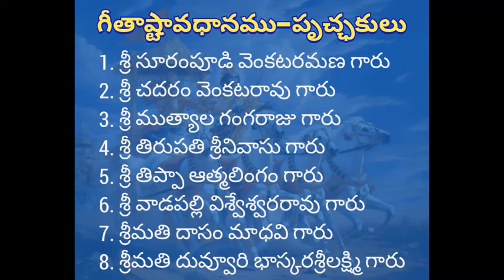Part-08 ద్వితీయావృత్తము || Srimad-Bhagavadgita Ashtavadhanam || Ballipadu || Y.Umamaheswararao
This is the channel of Mr.YARRAMSETTI UMAMAHESHWARARAO

శ్రీరుక్మిణీ సత్యభామా సమేత శ్రీమదనగోపాల స్వామివారి కళ్యాణమహోత్సవముల సందర్భంగా
శ్రీమద్భగవద్గీతాష్టావధానము

అవధాని :-
శ్రీ యర్రంశెట్టి ఉమామహేశ్వరరావుగారు

వేదిక :-
శ్రీమదనగోపాలస్వామివారి దేవస్థానము,  బల్లిపాడు.

సమయం :-
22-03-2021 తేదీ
సాయంత్రం 7:00 గంటలకు

🚩🚩🚩 కార్యక్రమవివరాలు 🚩🚩🚩

అధ్యక్షులు :- శ్రీ జోశ్యుల వేంకటరామసుబ్రహ్మణ్యశాస్త్రిగారు, అత్తిలి.
సంచాలకులు :- శ్రీ తమ్మా సత్యనారాయణగారు, తిరుపతిపురం.

పృచ్ఛకులు :-
1. శ్రీ సూరంపూడి వెంకటరమణ గారు, తాడేపల్లిగూడెం.
2. శ్రీ చదరం వెంకటరావు గారు, పాలూరు.
3. శ్రీ ముత్యాల గంగరాజు గారు, బల్లిపాడు.
4. శ్రీ తిరుపతి శ్రీనివాసు గారు, బల్లిపాడు.
5. శ్రీ తిప్పా ఆత్మలింగం గారు, రామచంద్రపురం.
6. శ్రీ వాడపల్లి విశ్వేశ్వరరావు గారు, అత్తిలి.
7. శ్రీమతి దాసం మాధవి గారు, ఉరదాళ్ళపాలెం.
8. శ్రీమతి దువ్వూరి వెంకటభాస్కరశ్రీలక్ష్మి గారు, అత్తిలి.

🎉 శ్రీమద్భగవద్గీతాష్టావధానము 🎉

శ్రీరుక్మిణీ సత్యభామా సమేత శ్రీమదనగోపాల స్వామివారి కళ్యాణమహోత్సవముల సందర్భంగా 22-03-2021 వ తేదీన సాయంత్రం 7:30 గంటలకు శ్రీమద్భగవద్గీతాష్టావధానము చేయడమైనది. దీనికి అధ్యక్షులుగా మా గురువుగారు శ్రీ జోశ్యుల వేంకట రామసుబ్రహ్మణ్యశాస్త్రిగారు, అత్తిలి వారు వ్యవహరించారు. అలాగే దీనికి సంచాలకులుగా శ్రీ తమ్మా సత్యనారాయణగారు, తిరుపతిపురం వారు ఉండి కార్యక్రమాన్ని చక్కగా నిర్వహించడానికి తగిన సభాసంచాలనం చేశారు.
       పృచ్ఛకులుగా శ్రీ సూరంపూడి వెంకటరమణ గారు, తాడేపల్లిగూడెం ; శ్రీ చదరం వెంకటరావు గారు, పాలూరు ; శ్రీ ముత్యాల గంగరాజు గారు, బల్లిపాడు. ; శ్రీ తిరుపతి శ్రీనివాసు గారు, బల్లిపాడు. ;  శ్రీ తిప్పా ఆత్మలింగం గారు, రామచంద్రపురం. ; శ్రీ వాడపల్లి విశ్వేశ్వరరావు గారు, అత్తిలి ;  శ్రీమతి దాసం మాధవి గారు, ఉరదాళ్ళపాలెం. ; శ్రీమతి దువ్వూరి వెంకటభాస్కరశ్రీలక్ష్మి గారు, అత్తిలి వారు పాల్గొన్నారు. ఈ కార్యక్రమానికి అధికసంఖ్యలో భక్తులు, గీతాప్రియులు విచ్చేసి కార్యక్రమాన్ని జయప్రదం చేశారు...

ఈ కార్యక్రమనిర్వాహకులు అందరికీ నా హృదయపూర్వకధన్యవాదాలు. 🙏🏻🙏🏻🙏🏻

🌹 మరిన్ని వీడియోలను చూడండి :- 🌹

🌻 Srimad Bhagavadgita Ashtavadhanam 🌻